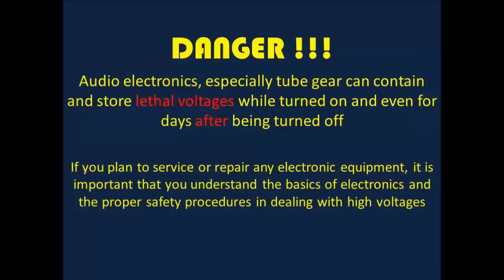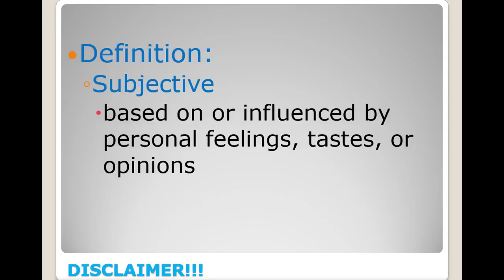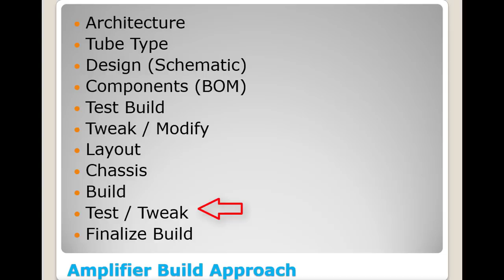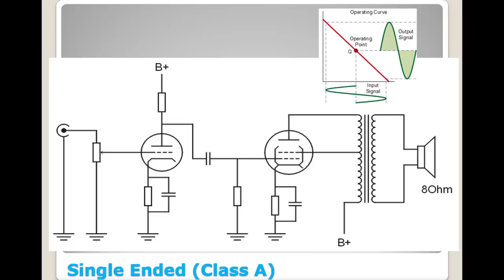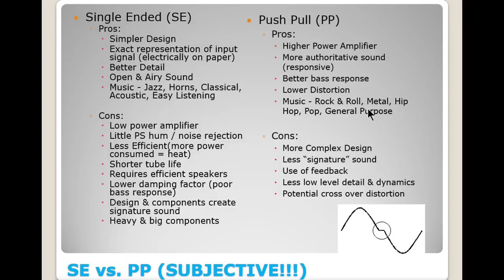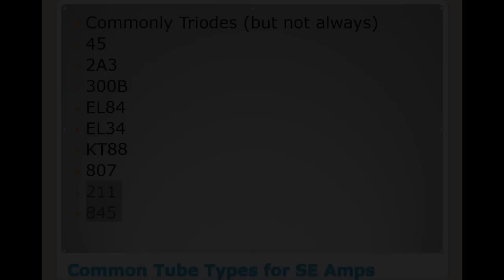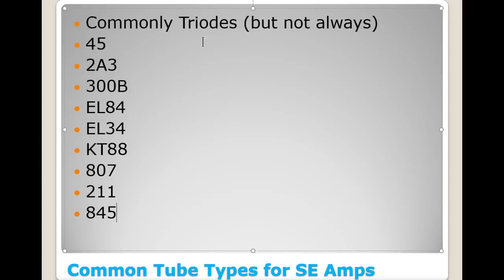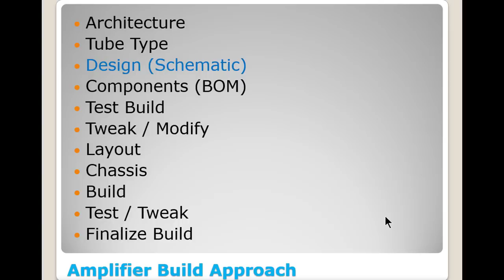Single Ended Tube Amplifier Build 2017 - Part 1 - BG096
Talking about the considerations of building a Single Ended Tube Amplifier: Architecture, Tube Type, etc.